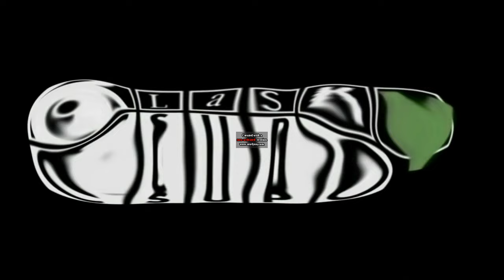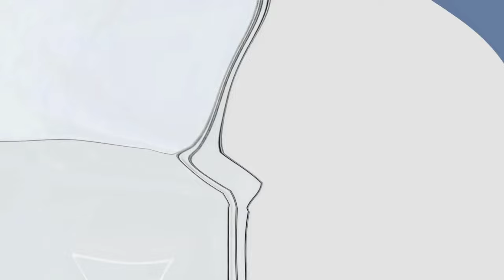Klasky Csupo Fat Effects Extended